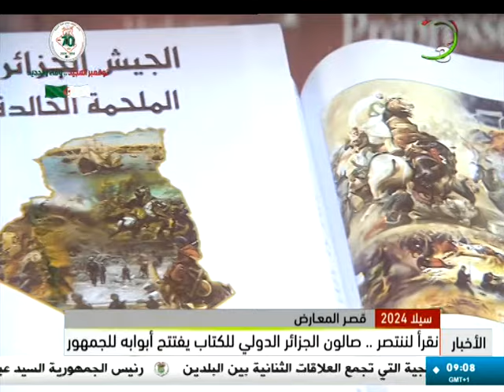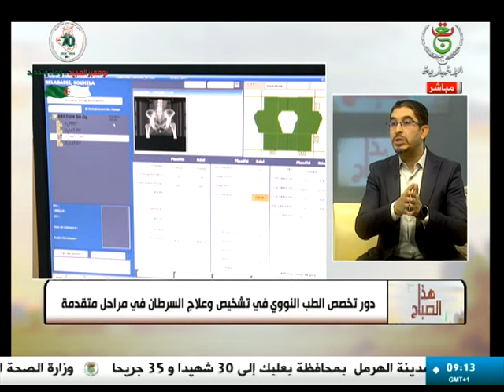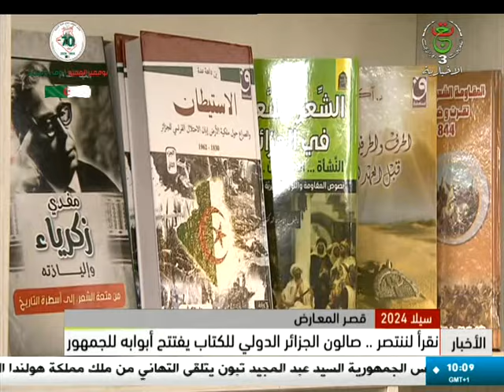هذا الصباح - 2024/11/07